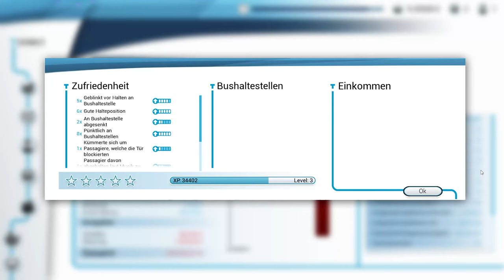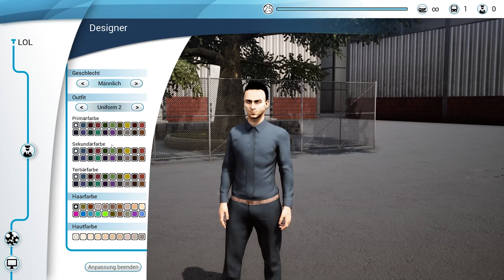Tim und Lukas zerstören den Bussimulator!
Nach langer Zeit folgt nach meinem ersten Vlog endlich wieder ein Gaming Video! Heute treibe ich mit meinem Bruder Tim den Bussimulator 18 an sein Limit. Viel Spaß beim anschauen! :D
Wenn ihr wünsche habt was ich noch so zocken soll dann schreibt es doch gerne in die Kommentare!